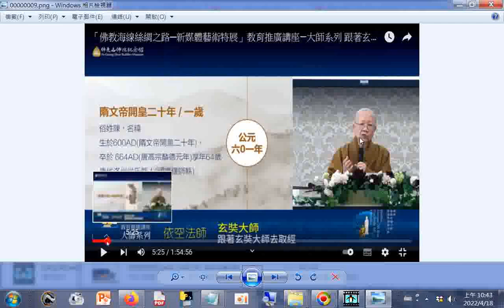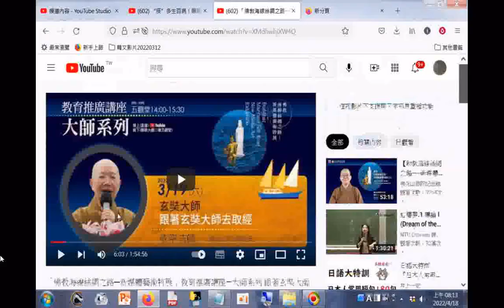分享#「佛教海線絲綢之路─新媒體藝術特展」教育推廣講座—大師系列 跟著玄奘大師去取經(唐代高僧玄奘大師，寧向西方一步死，不回東土一步生的求法之心，在十七年後帶回的不只是梵本經論20220319+網址